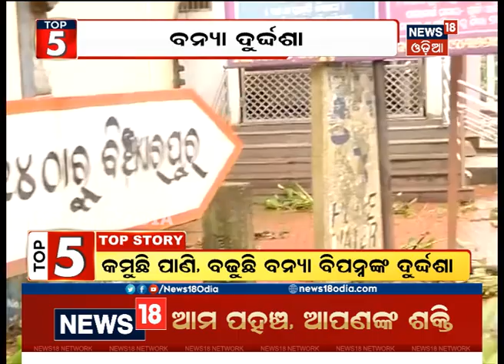Flood Alert: ଏବେ ବି ପାଣିରେ ବୁଡ଼ି ରହିଛି ଅରଙ୍ଗବାଦ ଅଞ୍ଚଳ, ଛାତ ଉପରେ ବିତୁଛି ଜୀବନ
ଏବେ ବି ପାଣିରେ ବୁଡ଼ି ରହିଛି ଅରଙ୍ଗବାଦ ଅଞ୍ଚଳ, ଛାତ ଉପରେ ବିତୁଛି ଜୀବନ, ଅନେକ ଝାଟିମାଟି ଘର କ୍ଷତିଗ୍ରସ୍ତ I ଭୋକ ଉପାସରେ କଟୁଛି ଜୀବନ I 1st Sept 20